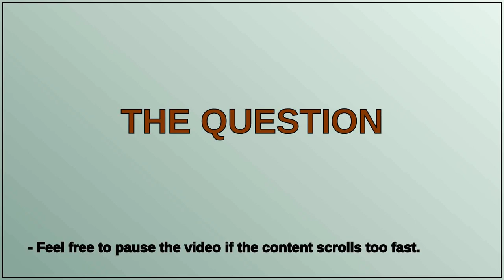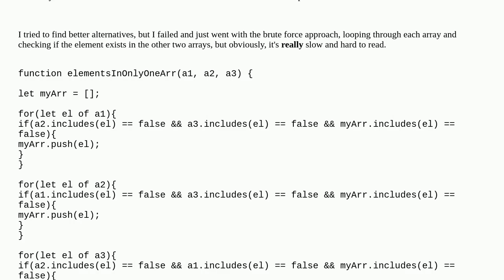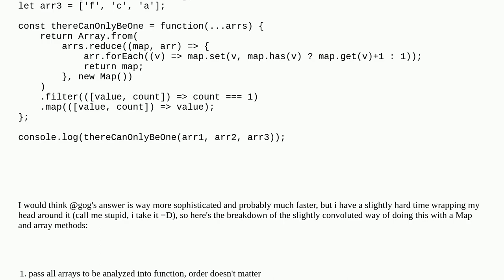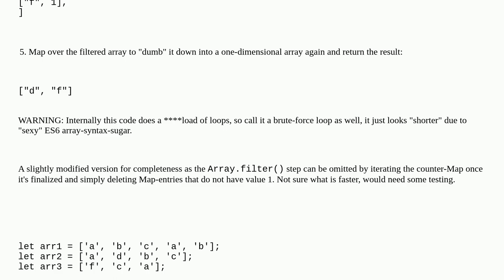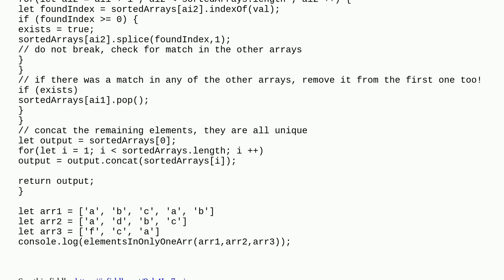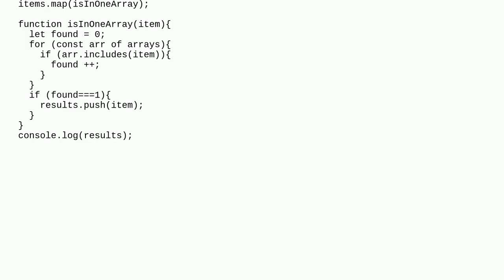Better way to check if an element only exists in one array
A special thanks goes out to the community

  javascript arrays algorithm